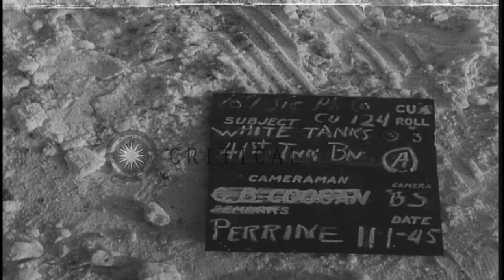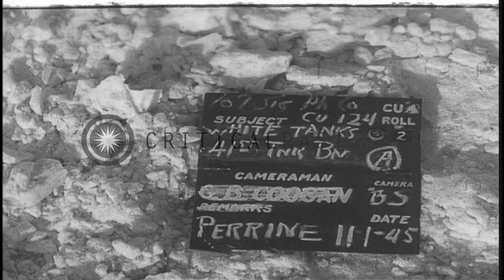Soldiers of the 41st Tank Battalion whitewashing a tank in Bercheux, Belgium duri...HD Stock Footage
Soldiers of the 41st Tank Battalion whitewashing a tank in Bercheux, Belgium during World War II.

The United States 41st Tank Battalion in Bercheux, Belgium during World War II. A snow covered field. A soldier mixes water and calcimine. A soldier aboard a tank moves on the field. Soldiers whitewashing the tank. Location: Bercheux Belgium. Date: January 11, 1945.

57,000+ broadcast-quality historic clips for immediate download.